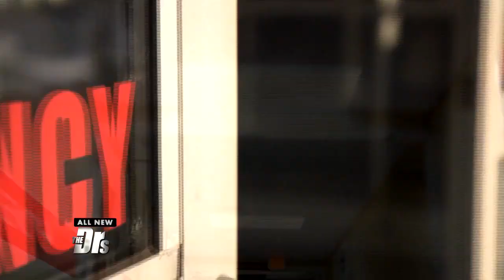I Ran Over our Son with a Lawnmower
13 children in the United States end up in the ER for lawnmower-related injuries every day. Sean and Melissa join The Doctors to share their heartbreaking story.